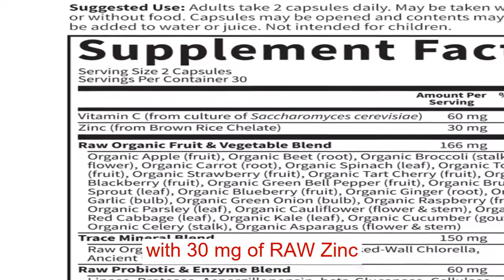Garden of Life Vitamin Code RAW Zinc 60 Vegan Capsules Skin & Immune Health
Zinc with vitamin C with 30 mg of RAW Zinc plus 60 milligram of raw vitamin C. Raw Organic fruits & vegetables, alkalizing trace minerals and probiotics & enzymes, vitamins and nutrient cofactors. For immune system support, skin health and eye health. Certified by the nonprofit B Lab. Adults take 2 capsules daily. May be taken with or without food.